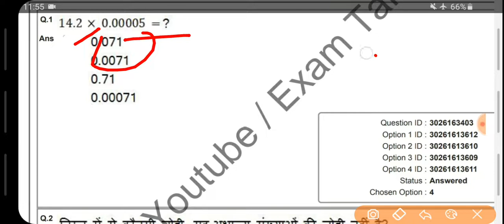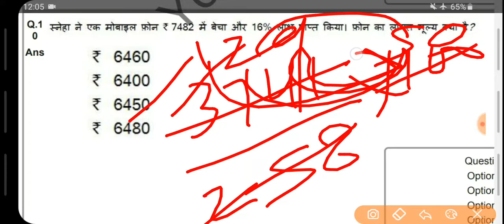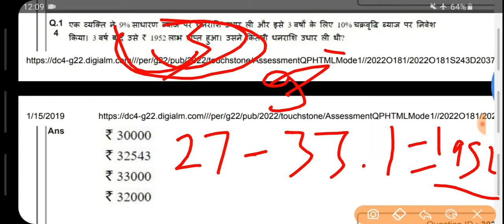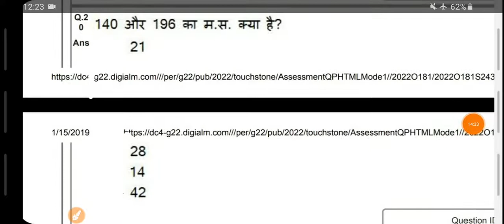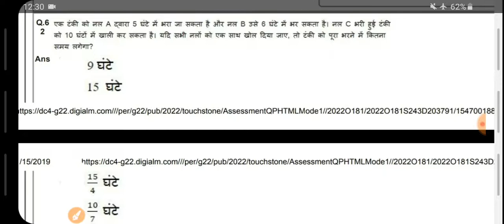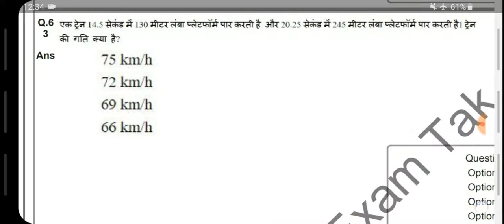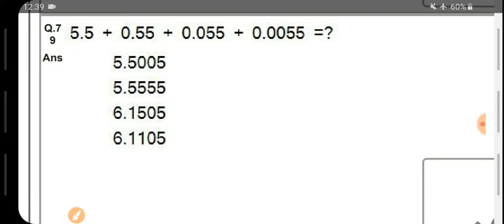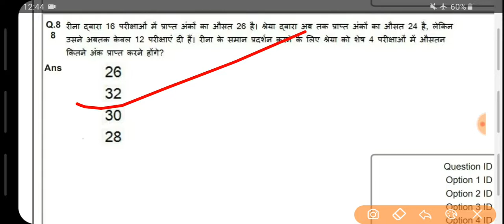RRB GROUP D NTPC AND DRDO MTS PREVIOUS YEAR MATHEMATICS QUESTION PAPER PART 3||OS POINT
RRB_GROUP_D_NTPC_AND_DRDO_PREVIOUS_YEAR MATHEMATICS_QUESTION_PAPER_PART_1|||OS PONT

RRB GROUP D NTPC  PREVIOUS YEAR GENERAL SCIENCE QUESTION PAPER part 1

DRDO MTS SCIENCE PREVIOUS YEAR QUESTIONS  VIDEO LINK.

Railway NTPC PREVIOUS YEAR QESTION PEPPERS IN HINDI
RRB NTPC PREVIOUS QESTIONS PEPPERS IN HINDI
rrb NTPC PREVIOUS YEAR cut of zone wise
rrb station master PREVIOUS QESTION pepar in hindi
Railway PREVIOUS YEAR QESTION pepar in English
DRDO MTS QESTION PEPAR IN HINDI